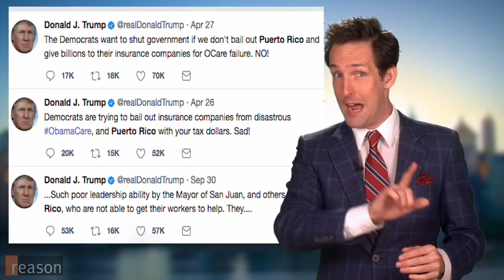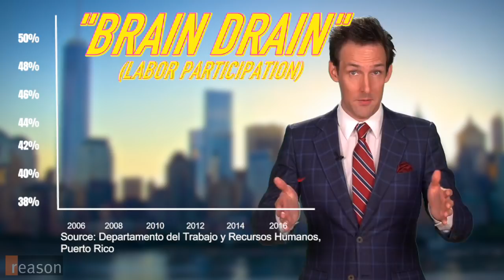Why the Lights Are Still Off in Puerto Rico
The government set the stage for a post-hurricane catastrophe.

Puerto Rico was set up for disaster well before Hurricane Maria hit. Revoked tax breaks, needlessly expensive imports, and crippling debt all led to a shoddy infrastructure that's still without power on most of the island.

On the latest "Mostly Weekly," Andrew Heaton explores: how did Puerto Rico get screwed over well before the lights went out, and how do we get them back on?

Mostly Weekly is hosted by Andrew Heaton with headwriter Sarah Rose Siskind.
Script by Sarah Rose Siskind with writing assistance from Andrew Heaton, Brian Sack, and Justin Monticello
Edited by Sarah Rose Siskind and Austin Bragg
Produced by Meredith and Austin Bragg.
Theme Song: Frozen by Surfer Blood.